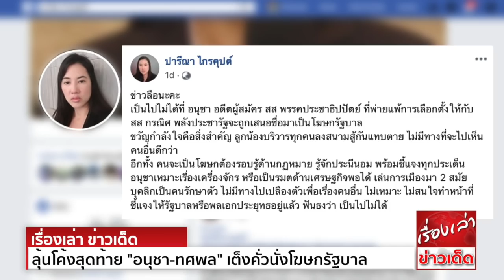ลุ้น "อนุชา-ทศพล" นั่งโฆษกรัฐบาล "ปารีณา" ขวาง "อดีตประชาธิปัตย์" เตือนผู้ใหญ่ อย่าเห็นคนอื่นดีกว่า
ลุ้น ! ตัวเต็งโฆษกรัฐบาล “อนุชา-ทศพล” วัดพลังศึกใน พปชร. ทั้ง“ณัฎฐพล-วิรัช” เลือกถือหางคนละฝ่าย ด้าน “ทศพล” ประกาศมั่นใจพร้อมทำหน้าที่ งัดประสบการณ์กฎหมายโชว์
ขณะ”ปารีณา” ติง “อนุชา” สอบตกแถมพูดติดอ่างไม่น่าเป็นโฆษกรัฐบาลได้

มีรายงานข่าวภายในพรรคพลังประชารัฐ แจ้งว่า ภายหลังปรับคณะรัฐมนตรีประยุทธ์2/2 นั้นว่า ขณะนี้มีความพยายามเสนอรายชื่อ บุคคลที่จะมานั่งในตำแหน่งโฆษกรัฐบาล
โดยเบื้องต้นมี 2 รายชื่อแคนดิเดท ซึ่งเป็นอดีตลูกหม้อพรรคประชาธิปัตย์ทั้งคู่  ที่เตรียมเสนอให้ พล.อ.ประยุทธ์ จันทร์โอชา นายกรัฐมนตรี และรัฐมนตรีกลาโหม เป็นผู้พิจารณา
โดยรายชื่อที่เปิดเผยมาก่อนหน้านี้ คือ
นายอนุชา บูรพชัยศรี เลขานุการ รัฐมนตรีว่าการกระทรวงศึกษาธิการ และอดีต ส.ส.กทม. พรรคประชาธิปัตย์ ที่ปัจจุบันลาออกจากพรรคประชาธิปัตย์แล้ว  ซึ่งนายอนุชามีประสบการณ์ทางการเมือง
เคยมีบทบาทในกรรมาธิการของสภาฯ ที่เกี่ยวข้องกับเศรษฐกิจ เคยเป็นรองโฆษก พรรคประชาธิปัตย์ด้านเศรษฐกิจ ภายใต้การผลักดันของ นายณัฎฐพล ทีปสุวรรณ รมว.ศึกษาธิการ

ขณะที่ล่าสุดมีอีก 1 รายชื่อ ที่มีการหารือนอกรอบ ที่สภาผู้แทนราษฎร คืนวานนี้ (6 ส.ค.63) ได้เสนอชื่อ นายทศพล เพ็งส้ม หัวหน้าทีมกฎหมายพรรคพลังประชารัฐ เข้าชิงในตำแหน่งโฆษกรัฐบาล
โดยเจ้าตัวให้สัมภาษณ์ว่า พร้อมรับหน้าที่นี้ และยอมรับว่า นายวิรัช รัตนเศรษฐ์ ประธานวิปรัฐบาล เป็นผู้สนับสนุน  และที่ผ่านมาก็ทำงานให้พรรคมาโดยตลอด ทั้งการทำหน้าที่ประธานฝ่ายกฎหมาย
ของพรรคพลังประชารัฐ อีกทั้งเป็นทนายมาหลายสิบปี เชื่อมั่นว่า มีวาทะศิลป์ในการพูดเรื่องยากให้เป็นเรื่องง่ายอยู่แล้ว

นายทศพล ยังกล่าวด้วยว่า ประสบการณ์ที่ผ่านมา ตนเคยเป็นอดีต ส.ส.พรรคประชาธิปัตย์ รองโฆษกพรรคประชาธิปัตย์  และปัจจุบันยังเป็น เลขานุการกรรมาธิการแก้ไขรัฐธรรมนูญ
ที่มีนายพีระพันธ์ สาลีรัฐวิภาค เป็นประธาน จึงมีความพร้อมที่จะทำหน้าที่โฆษกรัฐบาล และมั่นใจว่า จะสามารถทำหน้าที่ได้

อย่างไรก็ตาม การเสนอตำแหน่งโฆษกรัฐบาล ยังคงมีแรงกระเพื่อมภายในพรรค ระหว่างกลุ่มของนายณัฎพล และนายวิรัช ซึ่งล่าสุด นางสาวปารีณา ไกรคุปต์ สส.พรรคพลังประชารัฐ
จ.ราชบุรี ออกมาเคลื่อนไหวให้สัมภาษณ์ว่า การเสนอชื่อนายอนุชานั่งเป็นโฆษกรัฐบาล ไม่น่าจะเป็นข้อเท็จจริง

“เพราะเคยเป็น ส.ส.ที่สอบตกมาจากพรรคประชาธิปัตย์ และส่วนตัวเคยเห็นคุณอนุชาพูด คล้ายๆคนติดอ่าง จึงไม่เหมาะสมที่จะมานั่งในตำแหน่งนี้” นางสาวปารีณา กล่าว

เมื่อถามว่า รายชื่อที่เสนอนายทศพล เหมาะสมหรือไม่
นางสาวปารีณา กล่าวว่า ตนไม่ทราบว่านายทศพล ถูกเสนอชื่อหรือไม่  แต่ที่รู้จักกับนายทศพล ก็มองว่า มีความเหมาะสม มีความพร้อมในการทำหน้าที่ เพราะเป็นนักกฎหมาย มีความรอบรู้ทางกฎหมายด้วย
แต่ทั้งนี้ทั้งนั้นก็ขึ้นอยู่กับดุลพินิจ ของ พล.อ.ประยุทธ์ จันทร์โอชา นายกรัฐมนตรี เพราะเป็นผู้ที่จะตัดสินใจ เลือกใครเข้ามาดำรงตำแหน่งนี้

น.ส.ปารีณา ได้โพสต์ข้อความในเฟซบุ๊กว่า
ข่าวลือนะคะ
เป็นไปไม่ได้ที่ อนุชา อดีตผู้สมัคร สส พรรคประชาธิปปัตย์ ที่พ่ายแพ้การเลือกตั้งให้กับ สส กรณิศ พลังประชารัฐ จะถูกเสนอชื่อมาเป็นโฆษกรัฐบาล
ขวัญกำลังใจคือสิ่งสำคัญ ลูกน้องบริวารทุกคนลงสนามสู้กันแทบตาย ไม่มีทางที่จะไปเห็นคนอื่นดีกว่า
อีกทั้งคนจะเป็นโฆษก ต้องรอบรู้ด้านกฏหมาย รู้จักประนีนอม พร้อมชี้แจงทุกประเด็น อนุชาเหมาะเรื่องเครื่องจักร หรือเป็นรมต.ด้านเศรษฐกิจพอได้ เล่นการเมืองมา 2 สมัย
บุคลิกเป็นคนรักษาตัว ไม่มีทางไปเปลืองตัวเพื่อเรื่องคนอื่น ไม่เหมาะ ไม่สนใจทำหน้าที่ชี้แจงให้รัฐบาล หรือพลเอกประยุทธอยู่แล้ว ฟันธงว่า เป็นไปไม่ได้